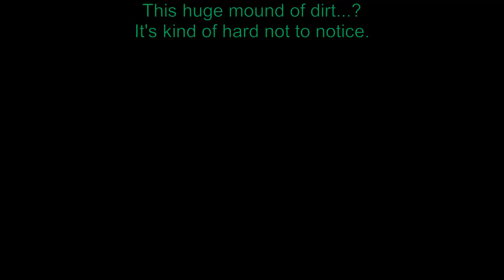Welcome to Sundown - Execution Institution [Ep. 1]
While Chelsey tries to put up with someone breathing down her neck, Monica brainstorms ways of how to stop her family café from going bankrupt. Raimu finds a suspicious sign outside Lily's shops, and Kuroi needs Liam to help her with a risky task.